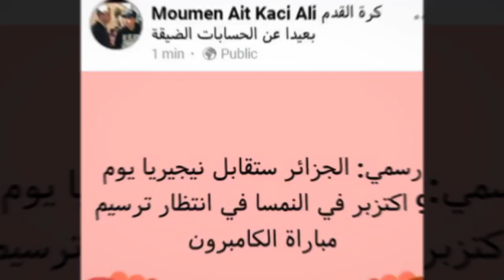رسميا المنتخب الوطني الجزائري يواجه نيجيريا في النمسا. Exclusif . Algérie-Nigeria en amical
رسميا المنتخب الوطني الجزائري يواجه نيجيريا في النمسا